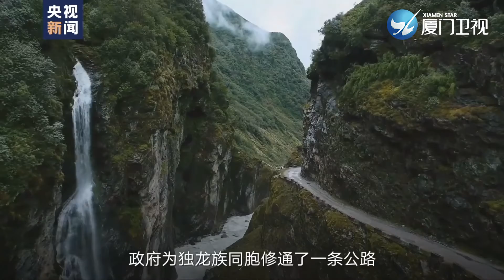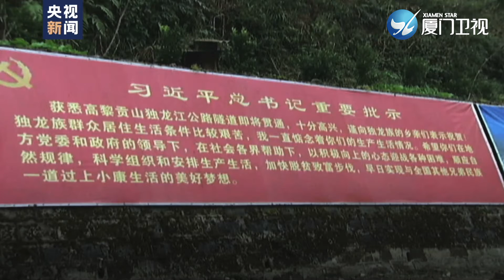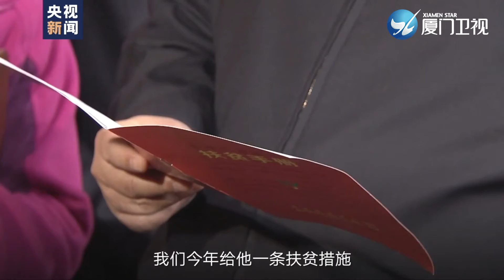【中國脫貧攻堅】變遷｜一個都不能少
每集圍繞一個主題，從不同角度展現總書記在這場脫貧攻堅戰中親力親為，指揮打贏脫貧攻堅戰的生動故事。